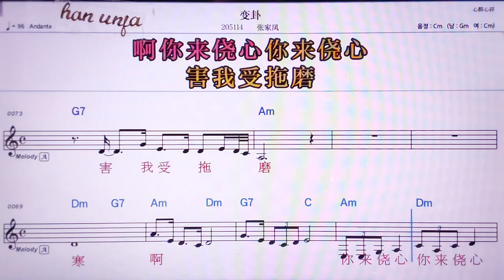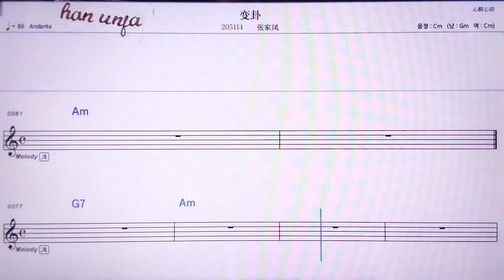💖삐앤꽈/짱지펑 👍MR,노래방, 악보, 코드,Karaoke With Sheet Music